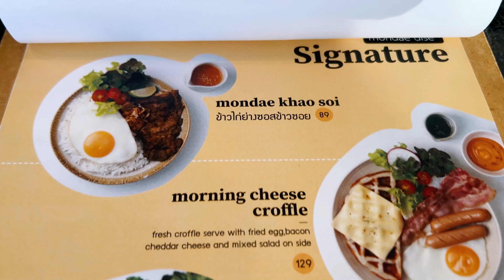Korean Style Cafe In CHIANG MAI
Peaceful spot for brunch with an eclectic menu that takes a page out of South Korea's book. If you're looking for a low-key place to go on a date or have great conversation over tasty food and drinks, then this place is perfect.